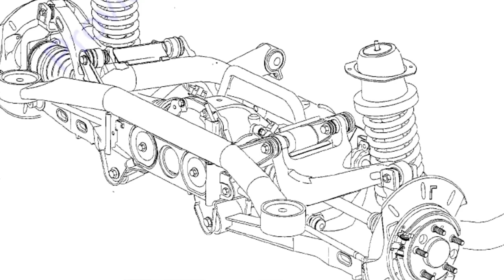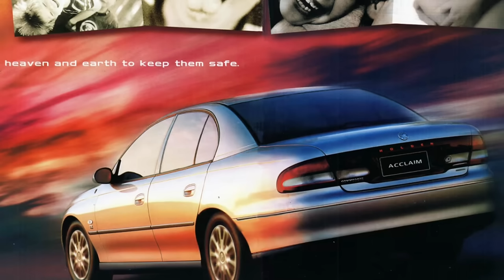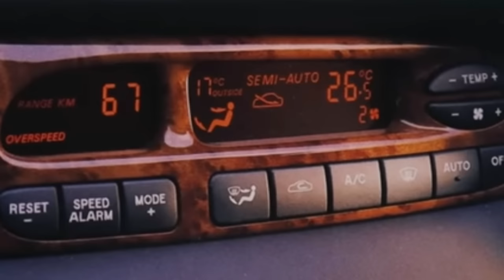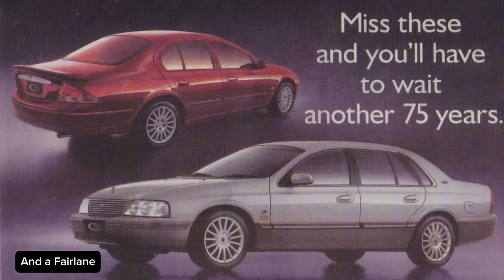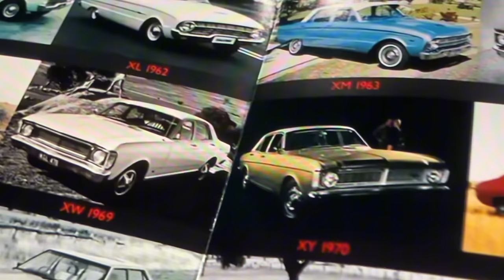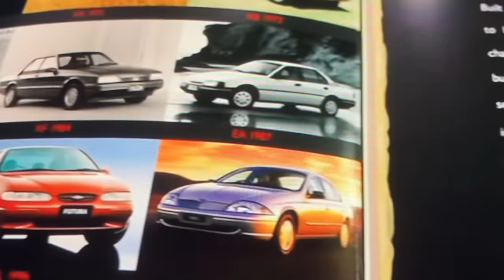Ford Falcon AU - Misunderstood? The Most Comprehensive AU Review Ever!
Here is my mega episode on the AU Falcon. Part of my history series on the Ford Falcon (and other makes and models coming up). 👍